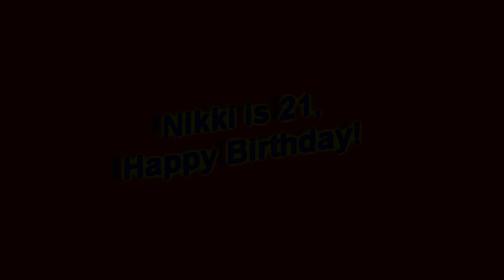Nikki is 21, Backyard Party with WFG, 06-18- 2016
Nikki Saryan is 21. Backyard party with WFG team in Glendale, California.